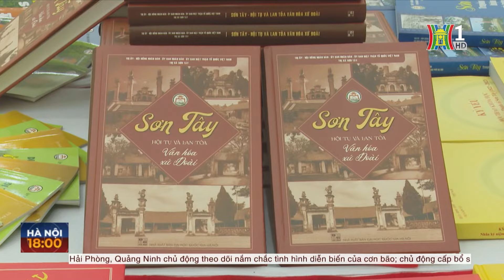Thành cổ Sơn Tây - Nơi hội tụ giá trị trường tồn | Hà Nội 18:00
Thị xã Sơn Tây (thành phố Hà Nội) là vùng đất “địa linh nhân kiệt”, có bề dày truyền thống lịch sử, tiềm năng phát triển du lịch văn hóa. Trong suốt chiều dài lịch sử, thị xã Sơn Tây từ lâu giữ vai trò quan trọng trấn thủ phía Tây kinh thành Thăng Long, đồng thời là trung tâm của xứ Đoài. Nhờ đó, thị xã Sơn Tây đã tích luỹ được trầm tích văn hoá, lịch sử giàu có, đa dạng, độc đáo. Mùa Thu lịch sử này, Sơn Tây tưng bừng đón nhiều ngày hội lớn. Đó là Tổ chức kỷ niệm 100 năm thành lập thị xã Sơn Tây (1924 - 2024); 70 năm Ngày giải phòng Sơn Tây (3/8/1954-3/8/2024); 555 năm danh xưng Sơn Tây (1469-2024) gắn với các hoạt động kỷ niệm 70 năm ngày Giải phóng Thủ đô (10/10/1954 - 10/10/2024).